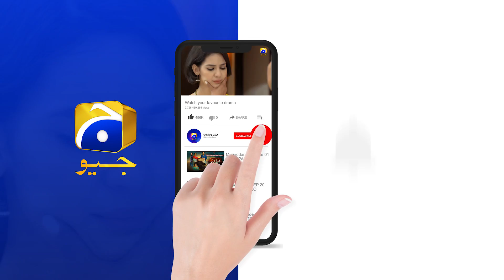Uraan - Episode 33 | 14th October 2020 - HAR PAL GEO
Directed by: Shaqielle Khan

Produced by: Abdullah Kadwani & Asad Qureshi

Kinza Hashmi
Adeel Chaudry
Aijaz Aslam
Farhan Malhi
Rubina Ashraf
Zainab Qayyum(Z.Q)
Nida Mumtaz
Lubna Aslam
Ainy Zaidi
Muhmmad Usama Khan
Zohreh Amir
Syed Areez
Khalid Anum
Rahma Khan
Mahrukh Rizvi
Saba Khan
Mubassira Khanam